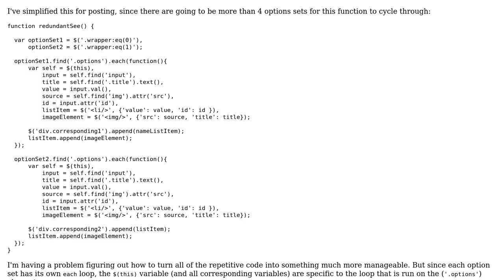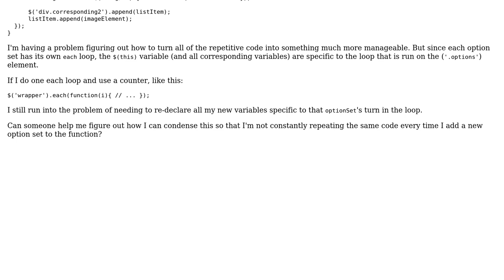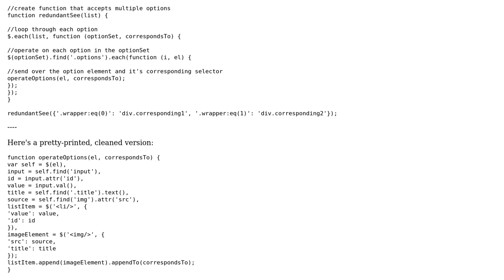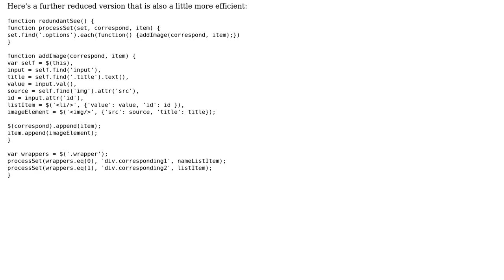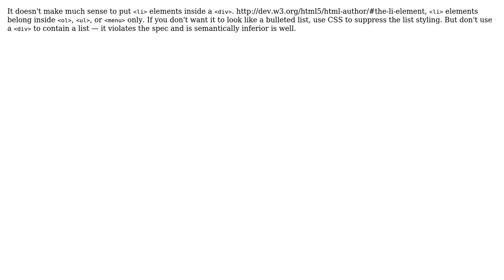Code Review: Populating two lists, each from their respective with user input field (3 Solutions!!)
Code Review: Populating two lists, each from their respective with user input field

With thanks & praise to God, and with thanks to the many people who have made this project possible! | Content (except music & images) licensed under CC BY-SA | Music | Images & others | With thanks to user laserface user Joseph user jfriend00 user 200_success and the Stack Exchange Network Trademarks are property of their respective owners. You are responsible for your own actions.